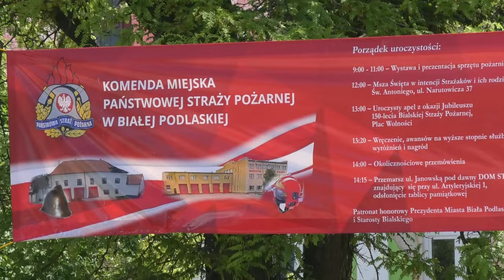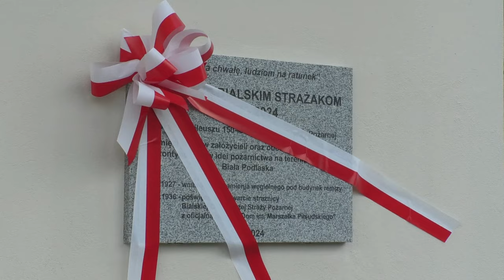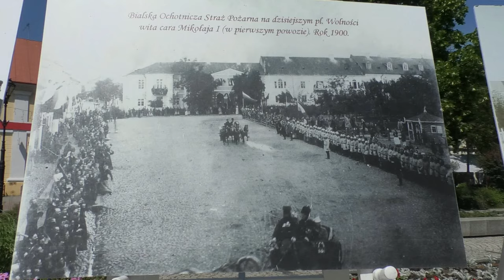150 lat bialskiej Straży Pożarnej| Radio Biper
24 maja Bialska Straż Pożarna świętowała jubileusz 150-lecia istnienia. Jubileusz został połączony z  Dniem Strażaka, tego dnia wręczono medale i odznaczenia zasłużonym strażakom.